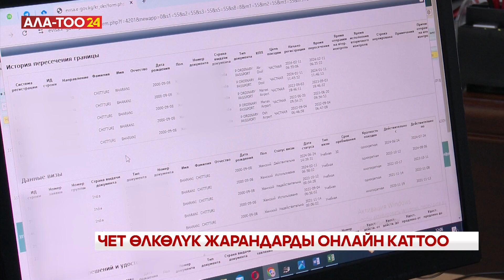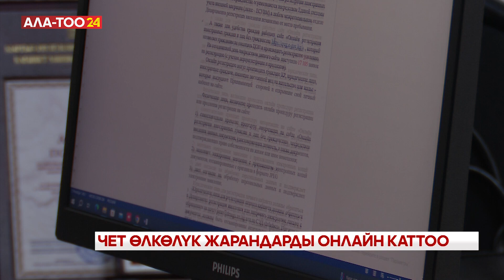Чет өлкөлүк жарандарды онлайн каттоо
Санариптик өнүктүрүү министрлиги чет өлкөлүк жарандарды жана жарандыгы жок адамдарды онлайн каттоо сайтын ишке киргизгенден бери 30 миң арыз түшкөн. Мындан улам, министрлик өлкөгө келген чет элдиктерди калкты тейлөө борборуна келбей эле, алдын ала каттоону аралыктан жүргүзүүгө болоорун эскертет.